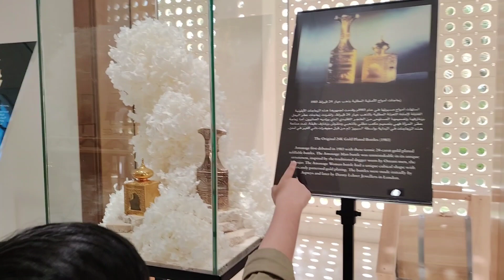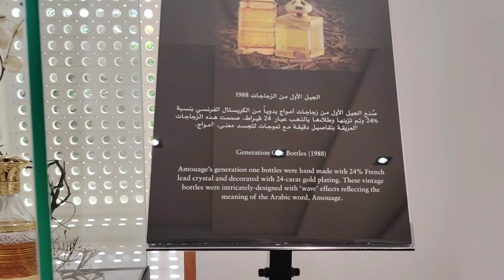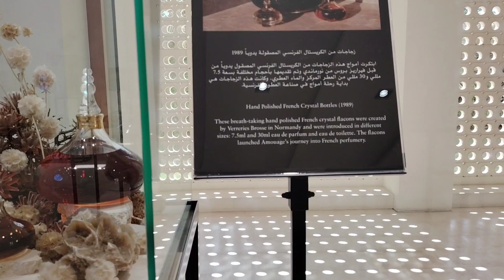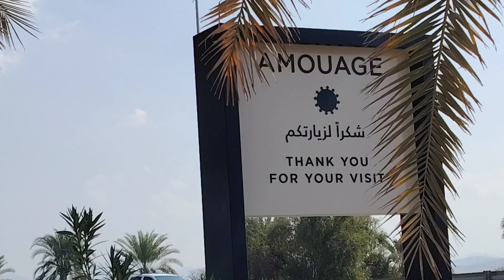How perfume is made in factory | Amouage Perfume Factory in Muscat, Oman 🇴🇲